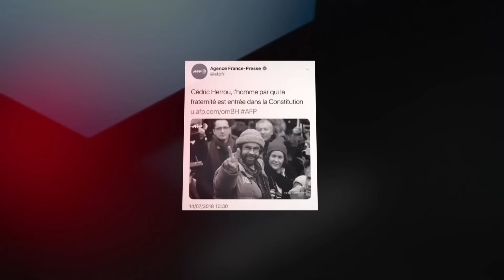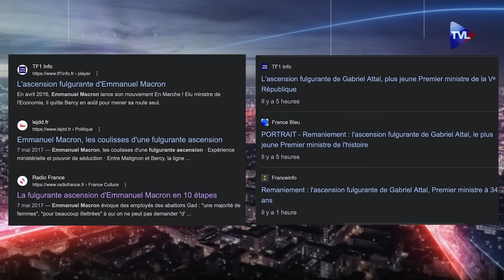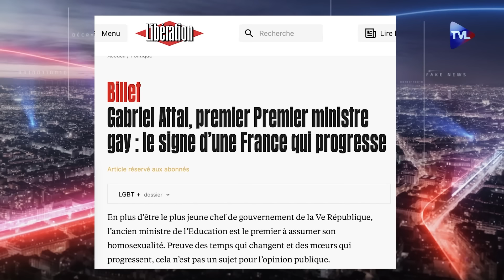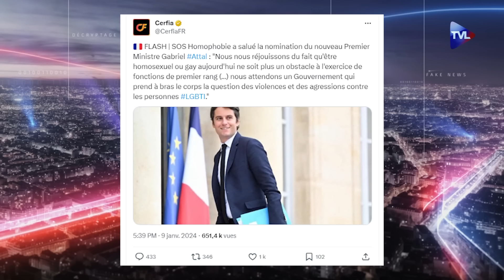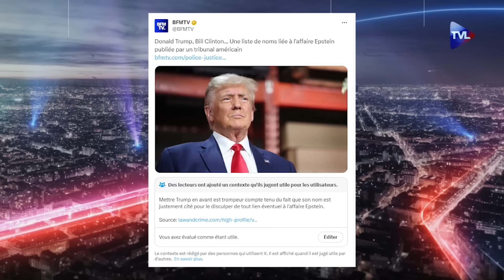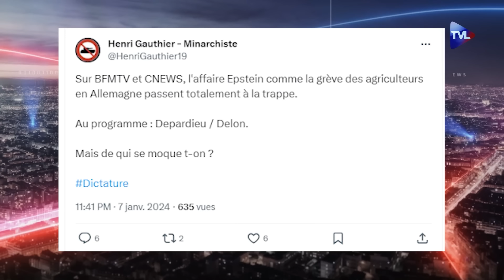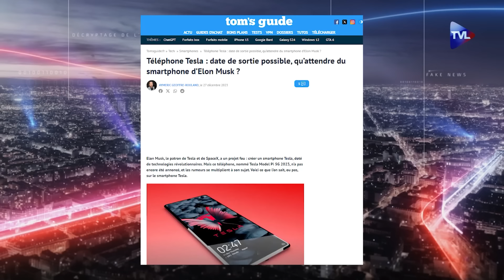Gabriel Attal : un produit du système Davos ? - Le Nouvel I-Média - TVL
Cette semaine dans "I-Média", Jean-Yves Le Gallou et Lucas Chancerelle reviennent sur l’opération de communication d’Emmanuel Macron avec la nomination de Gabriel Attal à Matignon. Le dossier du jour sera consacré à la grande dissimulation des médias de l’affaire Epstein et de la colère des agriculteurs en Allemagne, deux phénomènes relativement passés sous silence.

Pastilles de l’info :
-Le top trois des plus gros succès de "I-Media" lors de l’année qui vient de s’écouler.
-Moscovici et la dissimulation de la Cour des comptes.
-Le nouveau téléphone Tesla connecté à Starlink.
-La dissimulation des éléments sur l’immigration par Moscovici.
-Dussopt qui veut de la main d'œuvre pas chère pour lui servir son café !
Pour conclure, le portrait piquant du jour en partenariat avec l’OJIM consacré à Renaud Dély qui vient de sortir un livre sur l’historien méditatif Dominique Venner.